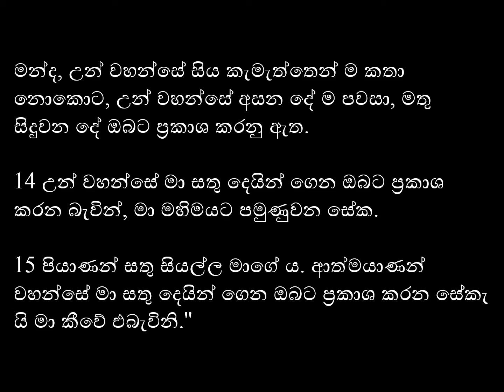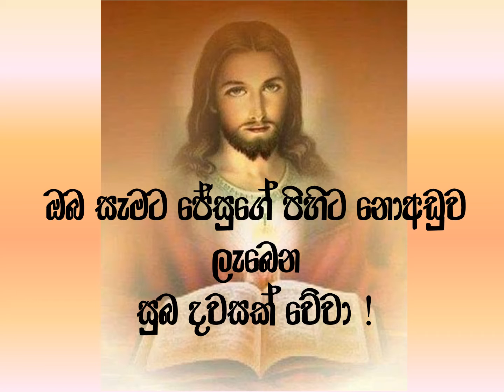2021/ 05 / 12 දිනට නියමිත දේව වචනය.....